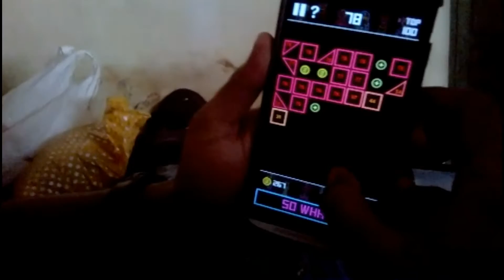BB TAN WHAT HAPPENS AFTER 30 MIN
BBTAN is an addicting amazing game, which u can download from play store, this the mystery behind this, what happpens after 30 min.